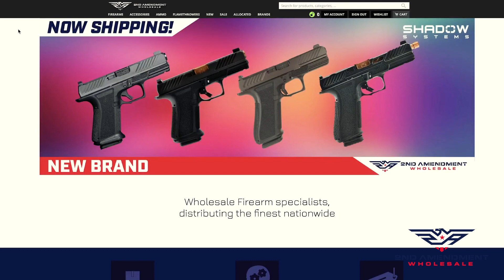GIVEAWAY - PALLET OF AMMO | 48,000 rounds worth over $15K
DEALERS, sign up for a free dealer account today!

CONSUMERS, check out our DEALER MAP to locate a DEALER near you!

2nd Amendment Wholesale is a business to business company only. No retail sales.